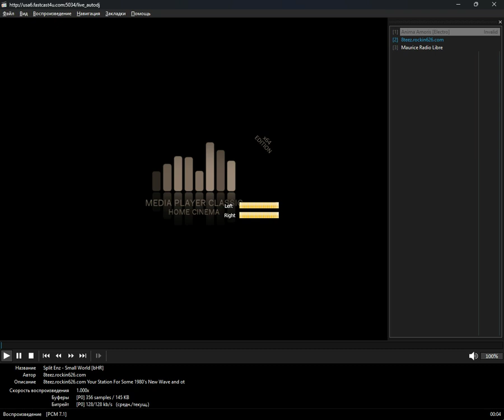icecast - wave (Media Player Classic Home Cinema) (14.09.2024)